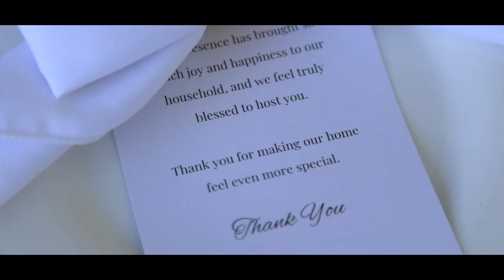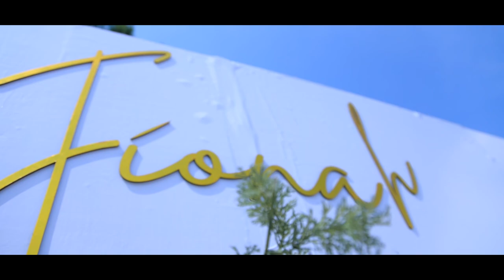Fiona’s Okugamba Obugenyi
Traditional wedding introduction Decor, East African Wedding, Event styling, Luxury wedding decor, taste of perfection, Mikolo.
Venue: Bushenyi